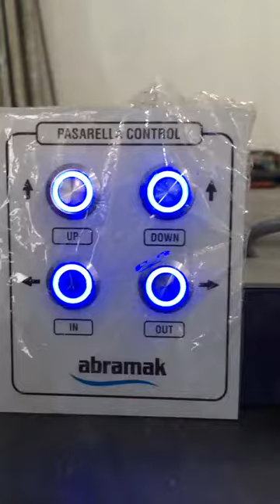Abramak Telescopic Gangway (Pasarella)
Abramak Teleskopik sürgülü pasarella